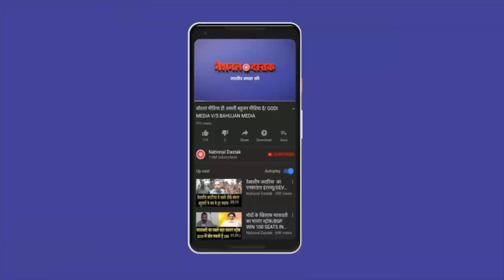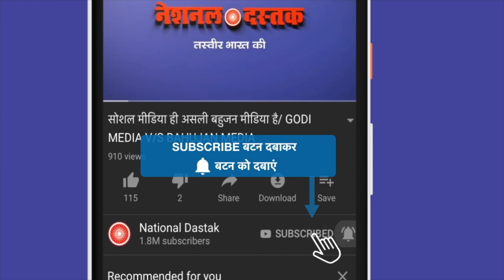एडवोकेट सुजीत सम्राट से खास बातचीत/ BIG INTERVIEW ADOV SUJIT SMARAT BY SHAMBHU SINGH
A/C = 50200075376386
IFSC = HDFC0000314
Camera person-